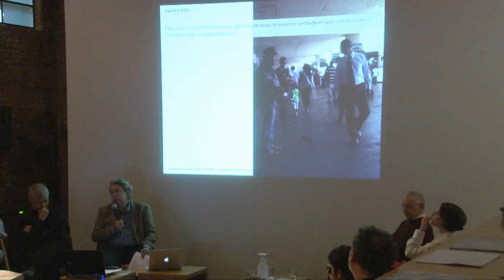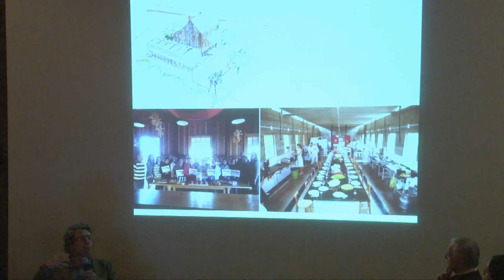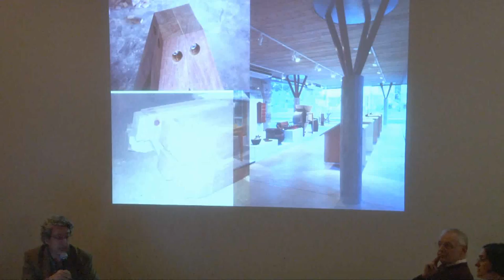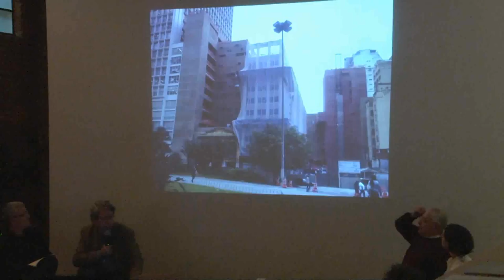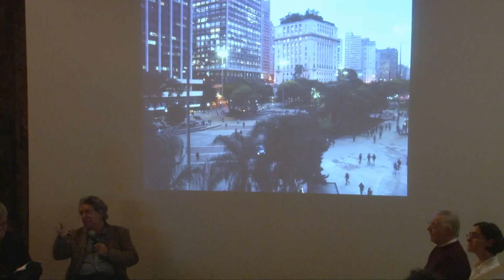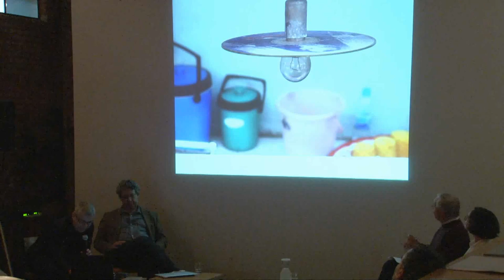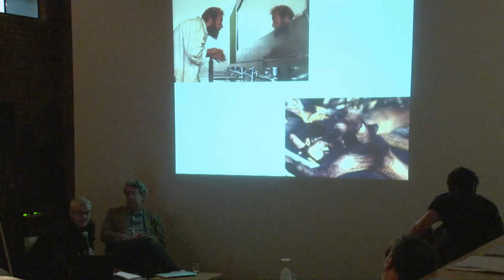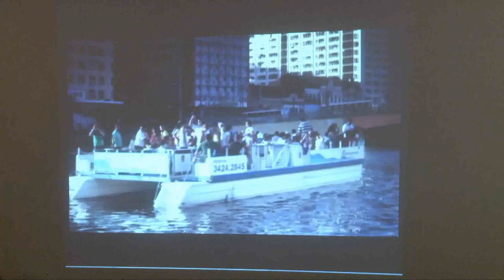Território de Contato | Módulo 1 - Dia 2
Moacir dos Anjos (crítica e curadoria), Willi Bolle (literatura e teatro) e Renato Anelli (arquitetura) conversam com o público sobre arquitetura e arte.

Em 25/5, no Sesc Pompeia